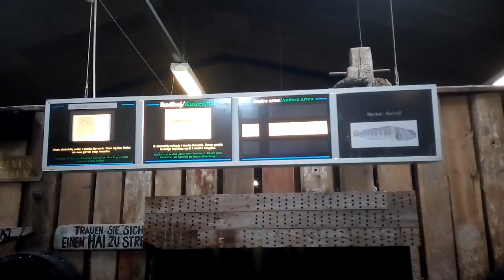JyllandsAkvariet 20150709 115852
Das große Streichelbecken mit Katzenhaien und Rochen.